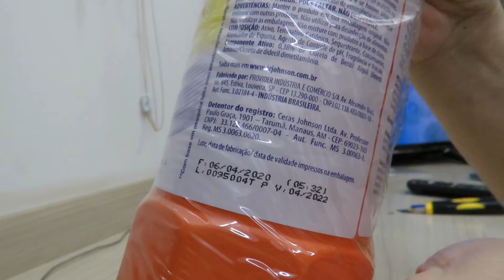Lysoform Desinfetante Bruto Suave Odor 1 litro - Amazon.com.br